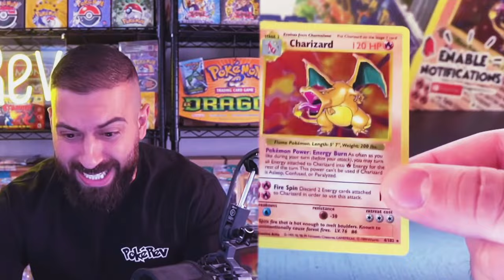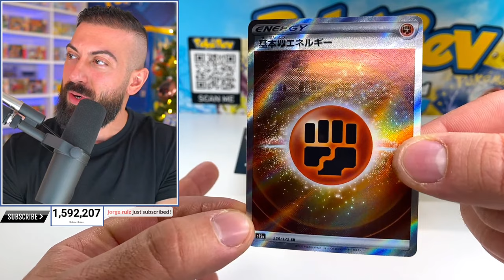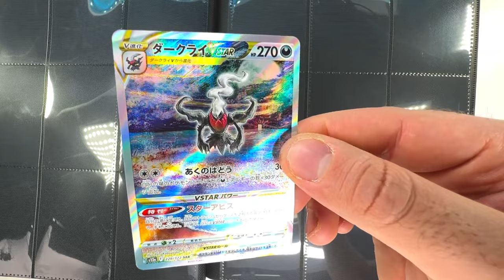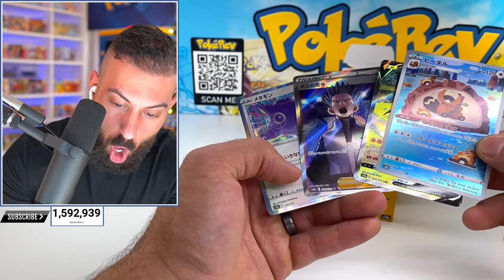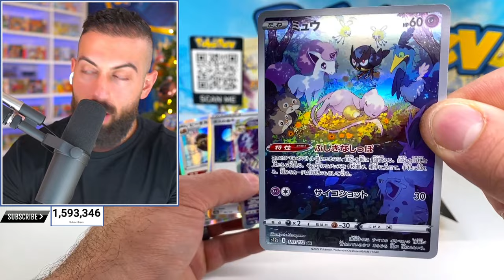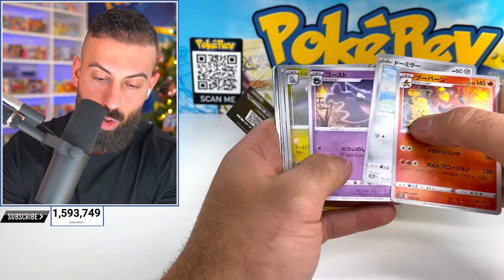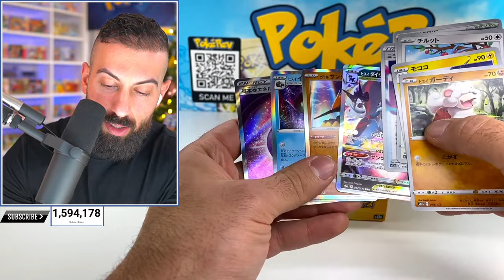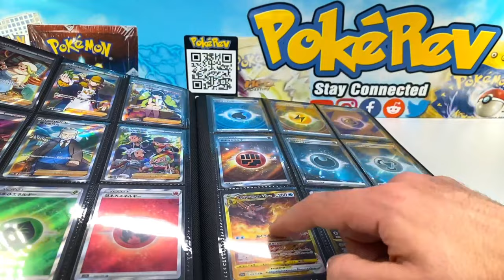NOT STOPPING Until I Pull EVERY VStar Universe Pokemon Card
In this Pokemon cards opening I am attempting to complete the brand new Pokemon cards Vstar Universe set in just 1 video.

🛒 Shop
The PokéCave: